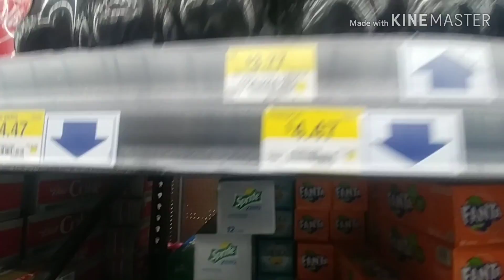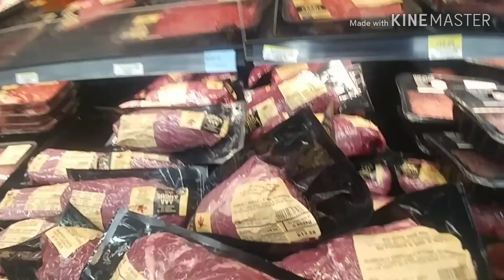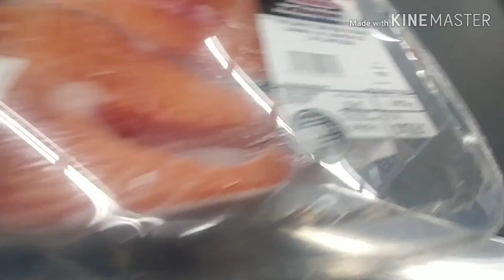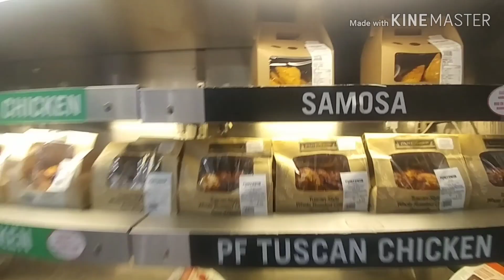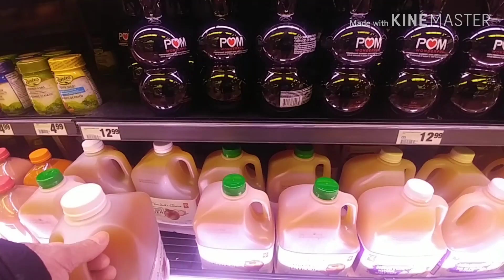Đi chợ Walmart mua hàng với giá so rẻ nhất!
Ad match - xem giá ở đâu rẻ, mua ở đây với giá đó...